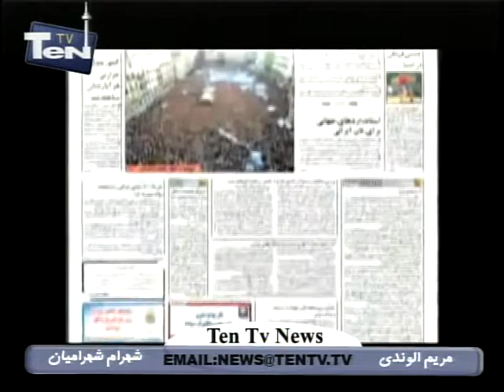shahram shahramian - jon 29 - 2011-(3/3) - اخبار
TEN TV NEWS